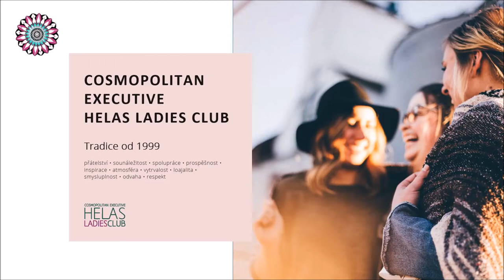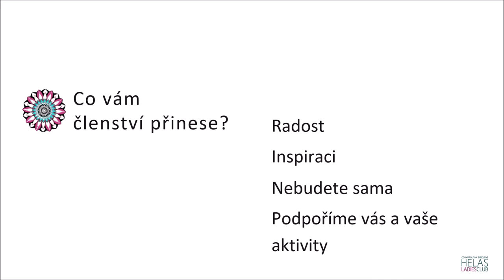Helena Kohoutová, Helas Ladies Club 2022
Přeji Helas Ladies Clubu ať je pro vás dál inspirativním místem a přináší do vašich životů a podnikání pozitivní energii a sílu